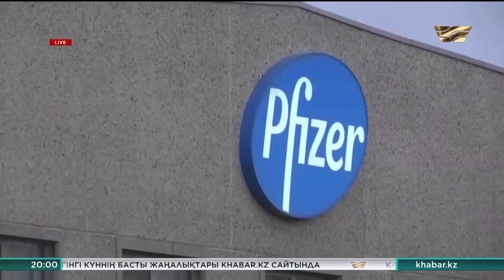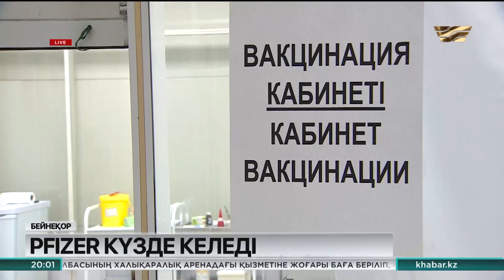Балаларға екпе 12 жастан салынады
Дельта штамының таралуына байланысты соңғы екі аптада елімізде коронавируспен ауырғандардың саны 2 есе көбейді.

Вирустың мутацияға ұшырауы салдарынан балалар жиі ауруда. Сондықтан Қазақстанда 12 жастан бастап балаларды вакцинациялау мәселесі қарастырылып жатыр. Бұл туралы санитариялық-эпидемиологиялық бақылау комитетінің төрағасы Айжан Есмағамбетова хабарлады.

Вакциналау елге америкалық «Pfizer» препараты түскен кезде мүмкін болады. Ал препараттың алғашқы партиясы төртінші тоқсанда келуі тиіс. Жалпы Қазақстанда 12 мен 18 жас аралығындағы 2 миллион адам бар.

Айжан Есмағамбетова, ҚР ДСМ Санитарлық-эпидемиологиялық бақылау комитетінің төрағасы:

- Дельта штамының таралуына, вирустың үнемі мутацияға ұшырап отыратынына байланысты қазір балалар жиі ауыра бастағанын растаймыз. Сонымен қатар қазір біздің алдымызда тұрған міндет – ересектерді ғана емес, балаларды да қорғау. Әрине, балаларды вакцинациялау олардың ата-аналарының рұқсатымен ғана жүргізіледі.

Ал «Pfizer» вакцинасы Қазақстан азаматтарына толықтай жететіндей мөлшерде күзде жеткізіледі. Бұл туралы Санитарлық- эпидемиологиялық бақылау комитетінің ресми өкілі Ержан Байтанаев айтты. Сондай-ақ бір компонентті «Спутник Лайт» вакцинасын жеткізу бойынша Ресеймен де келіссөздер жүргізіліп жатыр. Алайда келісімшартқа қатысты өзге мәліметтер жарияланбайды. Еске салайық, елімізде қызмет көрсету саласының мамандары екпенің бірінші компонентін 10 тамызға дейін, ал екінші бөлігін 1 қыркүйекке дейін салдыру керек.

Ержан Байтанаев, ҚР ДСМ Санитарлық-эпидемиологиялық бақылау комитетінің ресми өкілі:

- Бұл вакцина – бір дозалы вакцина. Оның тиімділігі 80% құрайды. Кейбір азаматтарымыз вакцинаны 2 рет салғызғысы келмесе, осы «Спутник Лайт» вакцинасын алса болады.